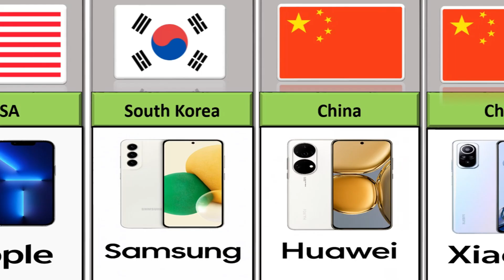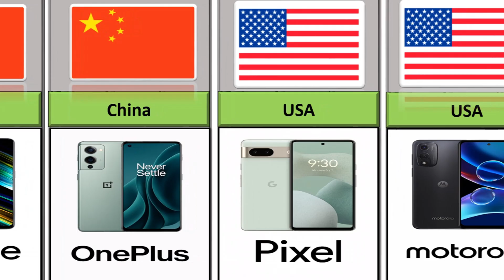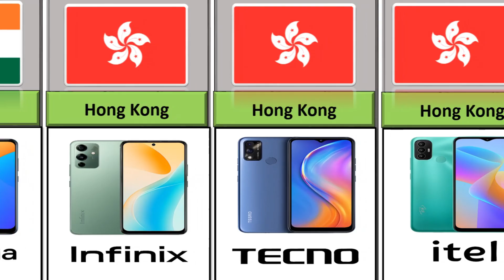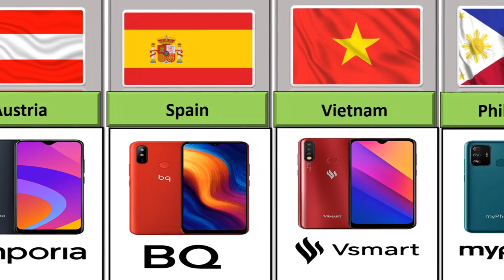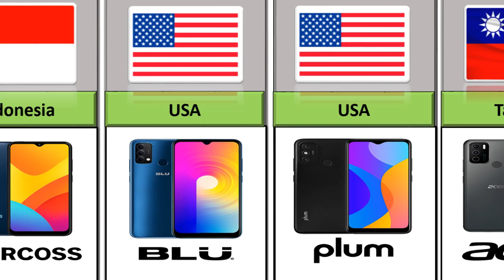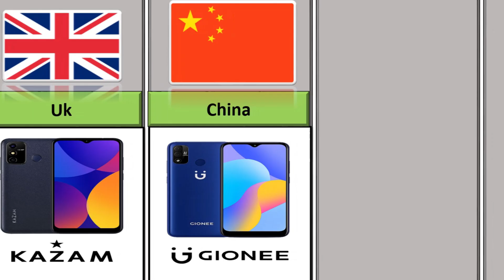Mobile Brands By Country | Smartphone Brands From Different Countries Comparison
Explore Smartphone Brands from Around the World 🌍 In this video, we take a cinematic journey through the origins of 50+ smartphone companies—highlighting their founding years, countries of origin, and unique contributions to mobile technology. From global giants like Apple and Samsung to rising regional innovators, this showcase celebrates the diversity and evolution of the smartphone industry.